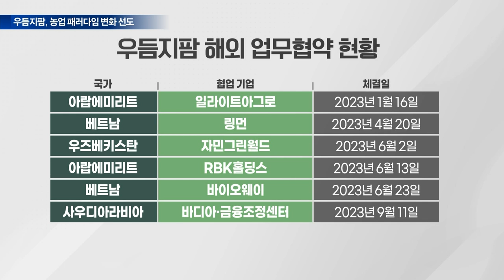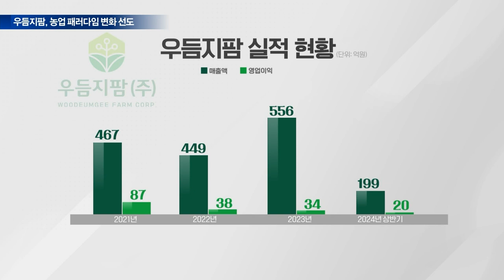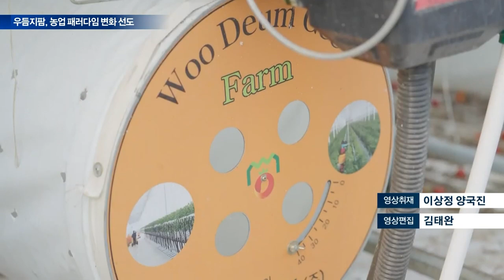K-스마트팜 강자 ‘우듬지팜’ 농업 패러다임 바꾼다 [기업 인사이트] | Market Now (20240911)